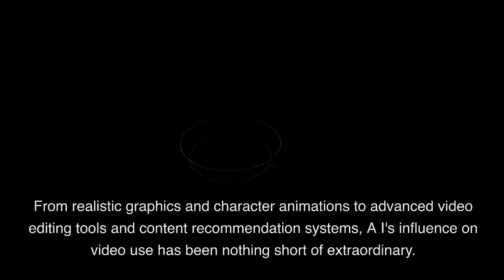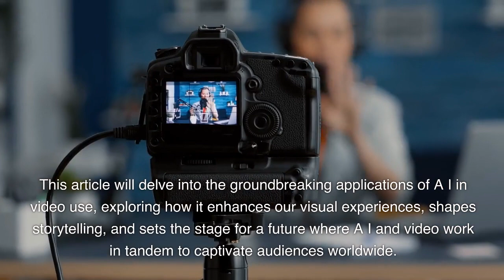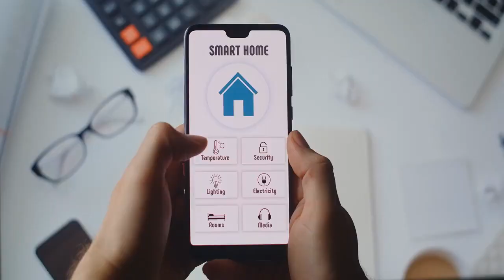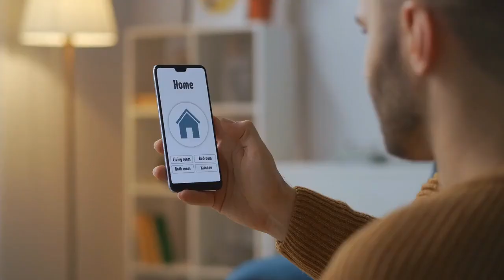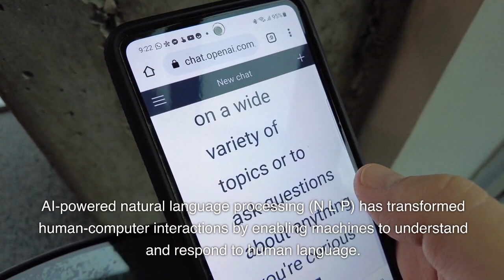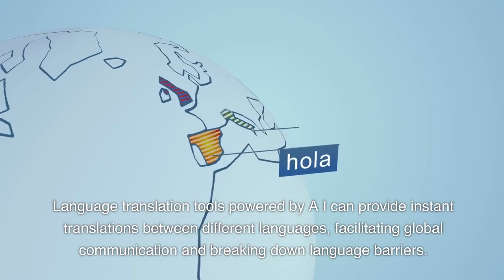Top 5 AI’s tools you use daily, don’t even know!!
🌟 Discover the Futuristic World of AI in 2023! 🌟

Step into a new era of immersive and transformative experiences as we explore the incredible integration of Artificial Intelligence (AI) in the world of video. From jaw-dropping realistic graphics to advanced video editing tools and personalized content recommendations, AI's impact on video use has been nothing short of extraordinary.

In this captivating video, we'll dive into how AI has revolutionized various industries and our daily lives. Witness how AI-powered personal assistants like Siri, Alexa, and Google Assistant have become our helpful companions, simplifying tasks, setting reminders, and even controlling our smart homes effortlessly.

Embark on a journey into the realm of healthcare and diagnostics, where AI's groundbreaking strides have transformed the accuracy and speed of diagnoses. Discover how AI analyzes medical data, from X-rays to genomic information, to detect diseases earlier and tailor personalized treatment plans for better health outcomes.

Explore the awe-inspiring world of smart homes in 2023, where AI-driven devices such as smart thermostats and lighting systems adapt to your preferences, optimizing energy consumption and enhancing your daily living experience. Witness how AI-powered security cameras and smart doorbells keep your home safe and secure with real-time alerts and intelligent recognition.

But that's not all! Strap in for the thrilling ride through the world of autonomous vehicles, where self-driving cars are no longer just a dream but a reality. Marvel at how AI algorithms enable these vehicles to navigate through traffic, detect obstacles, and make lightning-fast decisions, potentially reducing accidents and congestion on the roads.

Discover the power of Natural Language Processing (NLP), enabling machines to understand and respond to human language effortlessly. Witness how AI-driven chatbots are revolutionizing customer support, providing efficient assistance, and enhancing customer experiences across businesses.

Join us on this exhilarating journey as we unveil the groundbreaking applications of AI in video use. From enhancing visual experiences and storytelling to transforming industries, AI and video work in perfect harmony to captivate audiences worldwide.

Don't miss out on this thrilling exploration of AI's far-reaching influence in 2023. Get ready to be amazed! 🚀🎥🤖